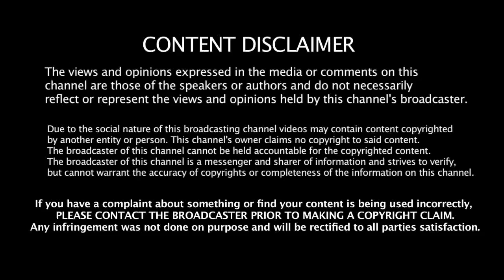Mr. Airavata Trailer Reaction || MrAiravata || Darshan || Foreigner VS Indian Reaction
THIS VIDEO is about the Mr. Airavata Trailer Reaction || MrAiravata || Darshan || Foreigner VS Indian Reaction

Credit:-

 "Mr. Airavata Trailer"  Directed A P Arjun And Produced By N Sandesh, Starring Darshan Thoogudeep, Urvashi Rautela, Prakash Raj.

Album/Movie: Mr. Airavata
Artist Name: Darshan Thoogudeep, Urvashi Rautela, Prakash Raj
Music Label : Lahari Music